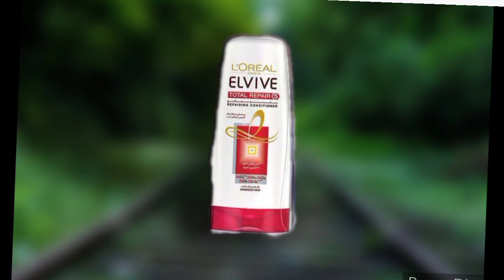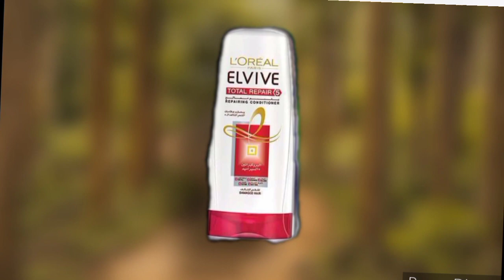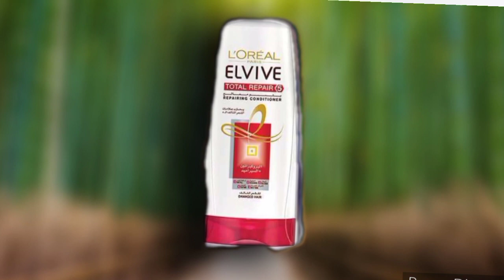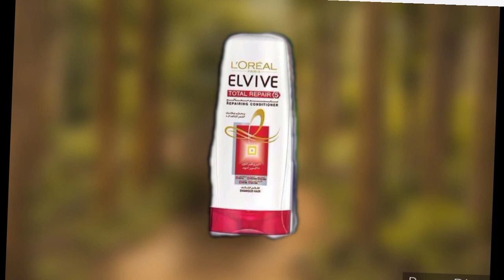بلسم لوريال باريس الفيف توتال ريبير وهل يستحق التجربه ام لا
يضمن بلسم لوريال باريس للفيف توتال ريبير 5 التماسك والقوة باستخدام تقنية التماسك بالسيراميد. يساعد في إنشاء حاجز على كل من الجلد والشعر يساعد بلسم لوريال إلفيف توتال ريبير في علاج 5 علامات للشعر التالف ويعيد هيكلة الشعر ويصلحه. يترك شعرك صحيًا وقويًا وناعمًا بلسم الفيف هو مزيج مغذي ومكثف للشعر يساعد على استعادة العلامات الخمس الواضحة لشعر متجدد ، يعمل هذا البلسم على تنقية الشعر وترطيبه بلطف يتكون بلسم لوريال باريس إلفيف توتال ريبير 5 من الكيراتين الذي يساعد في حماية وتقوية وإصلاح كل خصلة. يترك الشعر بمظهر ناعم وحريريكيف استخدم بلسم الفيف طريقة الإستعمال: ضعي البلسم على الشعر المبلل و اتركيه لبضعة دقائق قبل غسله. اتبعيه باستخدام لوريال باريس الفيف بديل الزيت للشعر المجعد. هل بلسم الفيف خالي من السلفات تُعد العناية بالشعر المصبوغ من خلال استعمال مُنتجات العناية المُناسبة واحدةً من أهم مُتطلبات الحفاظ على الشعر المصبوغ صحياً ولامعاً ونظيفاً، ويأتي شامبو لوريال الفيف بدون سلفات كأحد أهم مٌنتجات العناية بالشعر المُعالج بالأصباغ، نظراً لخّلوه من السلفات وهي مادة ذات تأثيرات شديدة الخطورة على الشعر المُعالج
يضمن بلسم لوريال باريس للفيف توتال ريبير 5 التماسك والقوة باستخدام تقنية التماسك بالسيراميد. يساعد في إنشاء حاجز على كل من الجلد والشعر